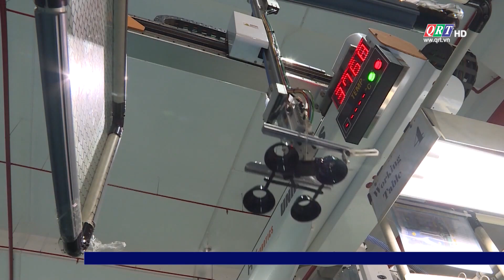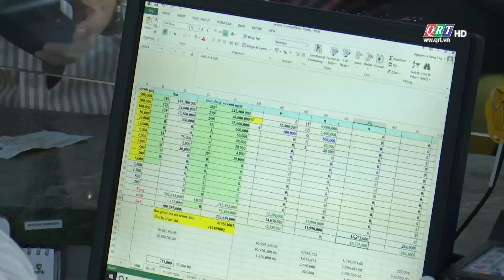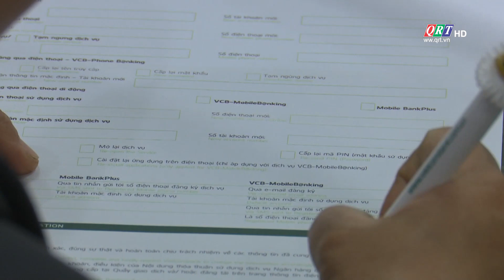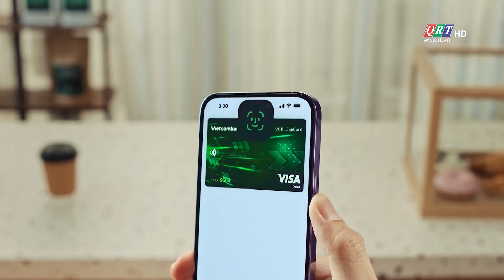BẢN TIN TÀI CHÍNH || 19.4.2024 || QRT